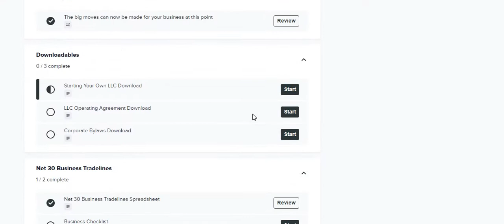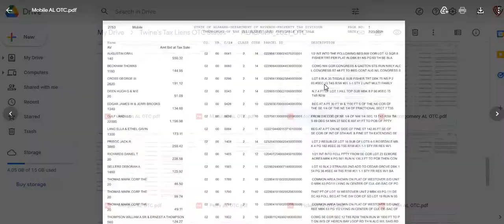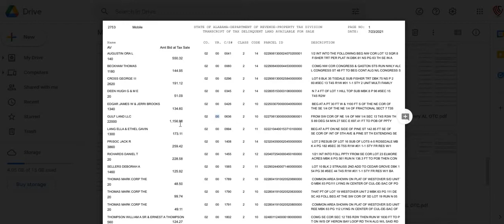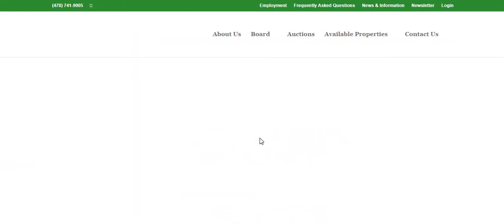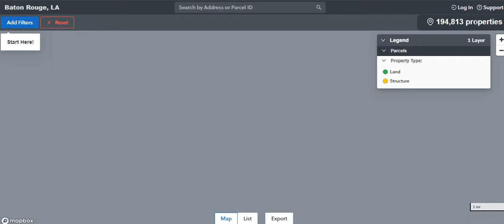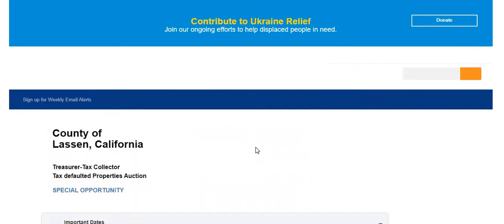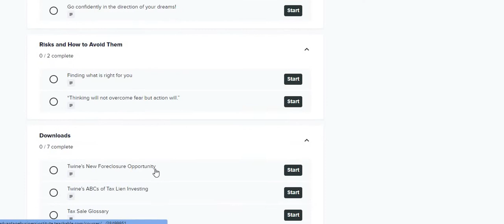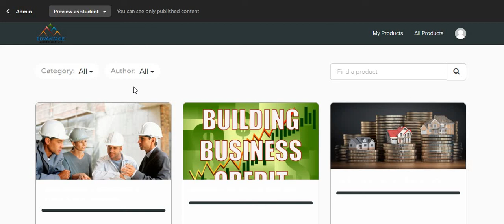Introduction to Becoming A Tax Lien Wholesaler With No Credit, No Money, No Experience & No Income.